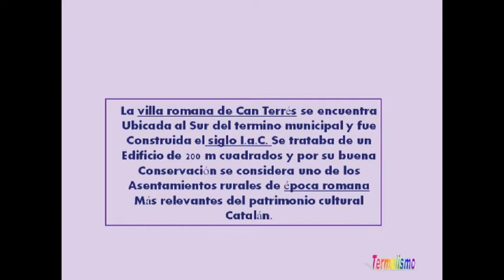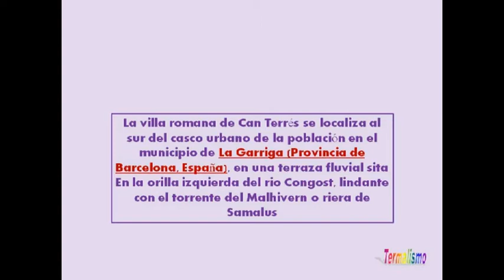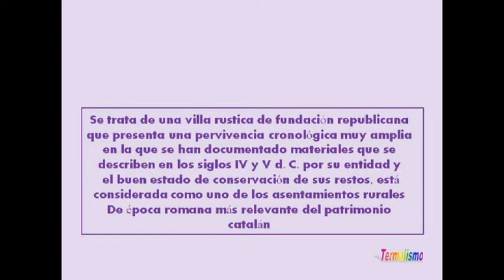Termalismo La Garriga